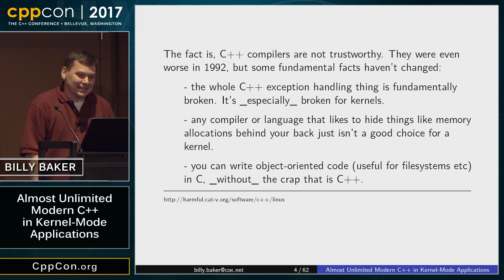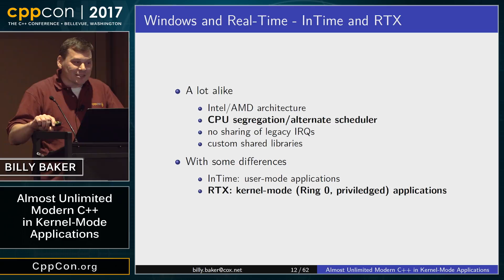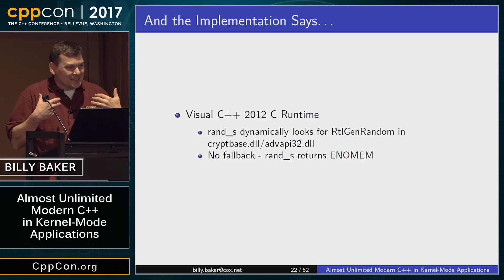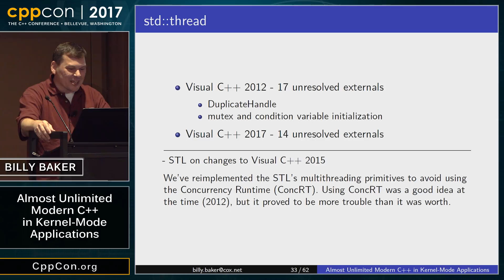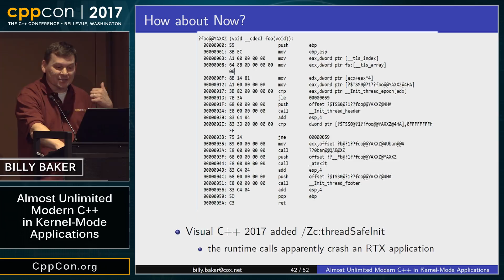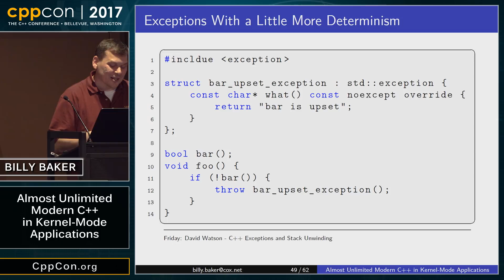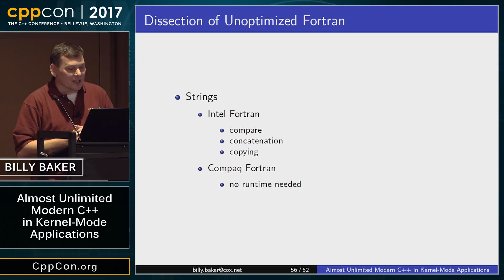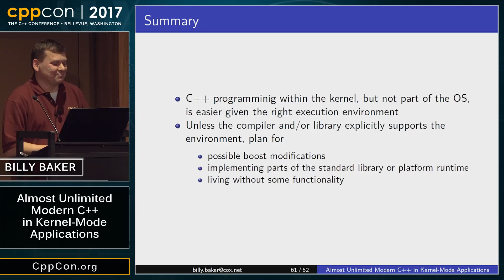CppCon 2017: Billy Baker “Almost Unlimited Modern C++ in Kernel-Mode Applications”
Rian Quinn's "Making C++ and the STL Work in the Linux/Windows Kernels" from CppCon 2016 showed the difficulty of making C++ code work correctly in kernel mode. For some real-time systems, though, developing C++ applications that run in kernel mode "just works" as most of the necessary runtime support for Modern C++ is already available. Platform limitations, though, can offset the development gains that come with easy access to hardware.

This talk will present a variety of issues — such as limited filesystem functionality, missing memory protection, limited debugging and performance monitoring tools, and constrained resources — that impact usage of standard C++ functionality and require additional due diligence on the part of the developer. Topics will include testing in user mode; kernel-mode exceptions; and programming the Intel performance monitoring hardware.
Billy Baker: FlightSafety International, Senior Staff Software Engineer

Billy Baker has developed deterministic real-time flight simulation software using C++ for FlightSafety International, Evans and Sutherland and Boeing since 1997. At C++ committee meetings, he can most likely be found in LWG. He received his B.S. and M.S in Applied Mathematics from the University of Tulsa and is currently working on a Ph.D. in Computer Science. If asked, he will tell stories from his research semester at NCSA when web browsers did not yet have forms support.